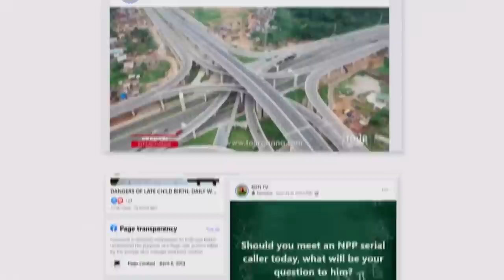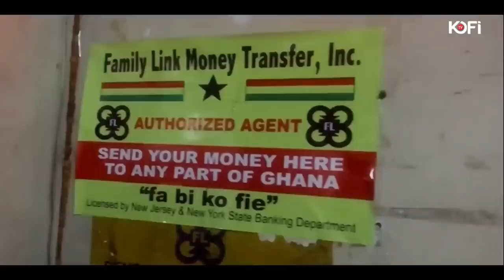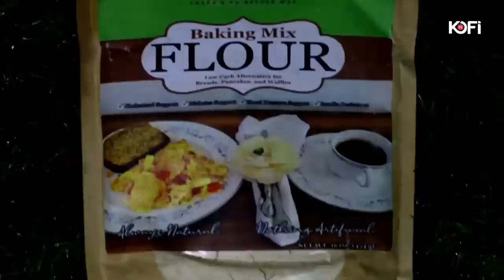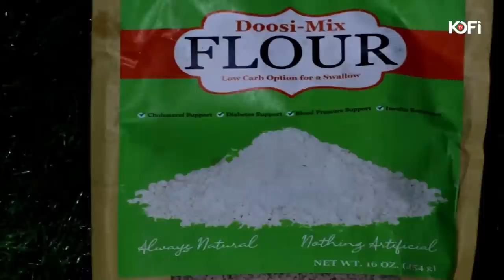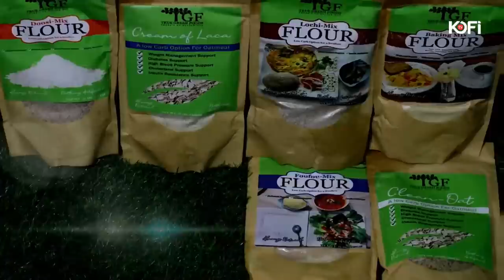AYITEY POWERS EXPOSES WHO KILLED BABA SPIRIT AND TB JOSHUA